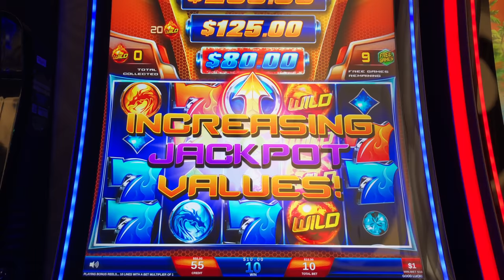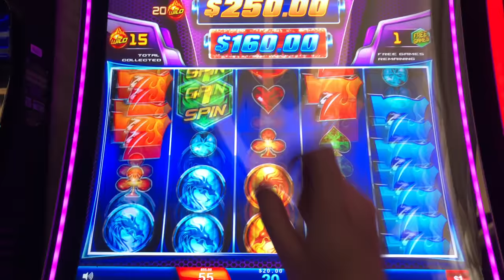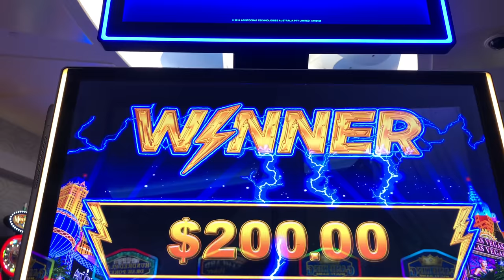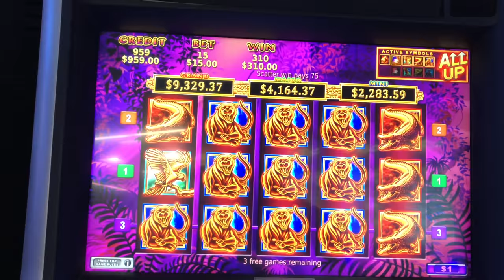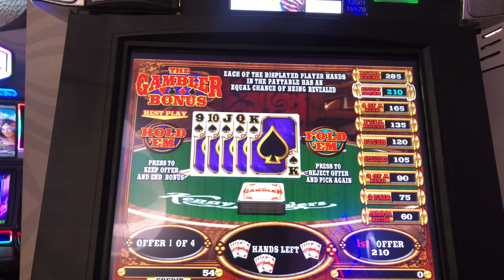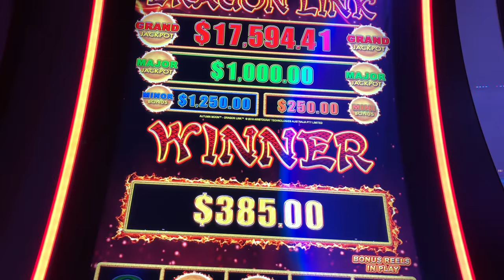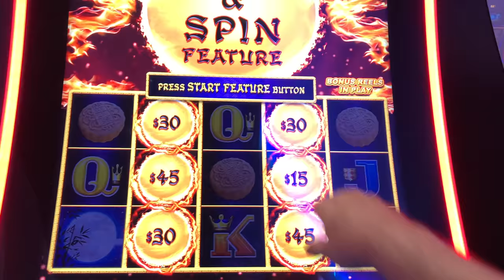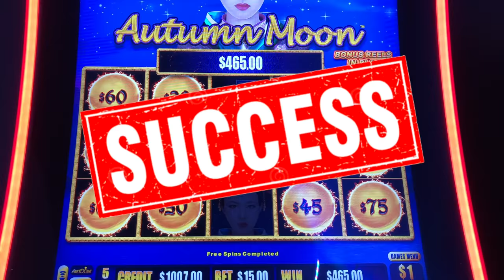Lets Play HIGH LIMIT DOLLAR DENOM SLOTS In The HIGH LIMIT Room At Prairie Meadows Casino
Thumbs it up! Love the video? Can't get enough of it? Hate it? Tell your enemy!

Filmed at Prairie Meadows Casino.

Slot Machines Include: Emerald Fortunes, Lightning  Cash High Stakes, The Enforcer, Kenny Rogers The Gambler, Wild Fury Jackpots, Dragon Link Autumn Moon.

SDGuy1234